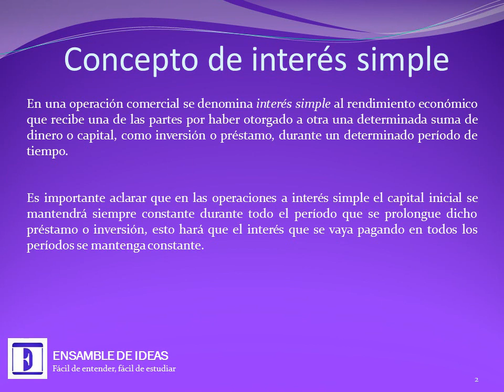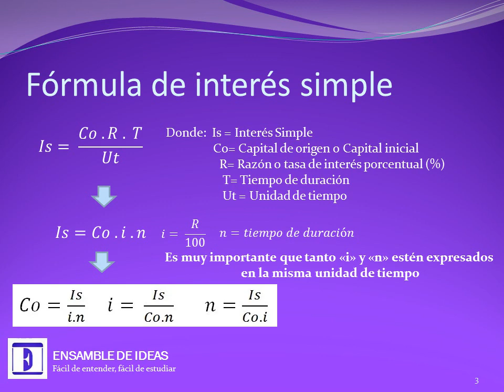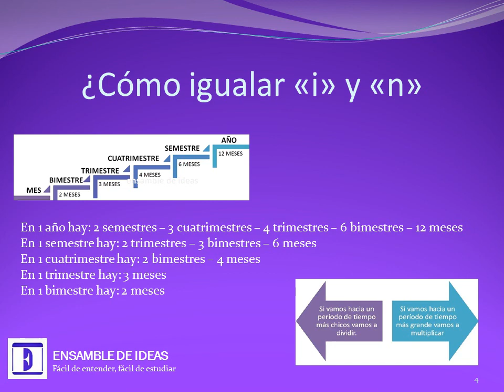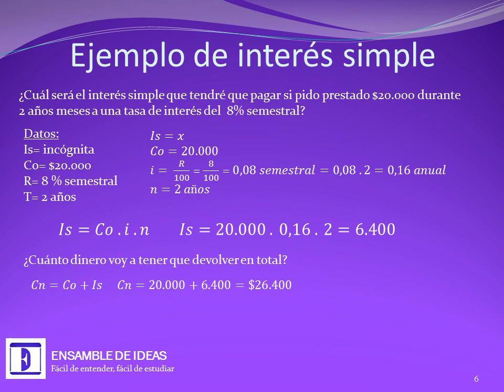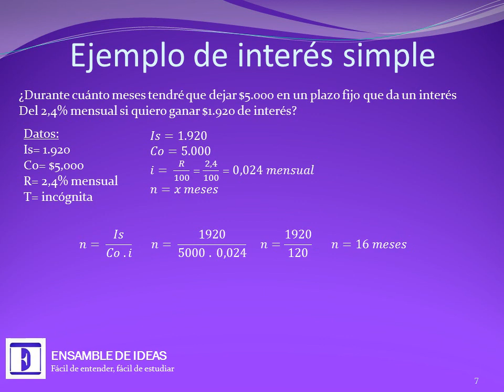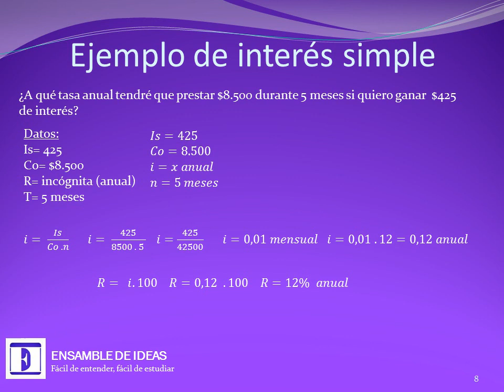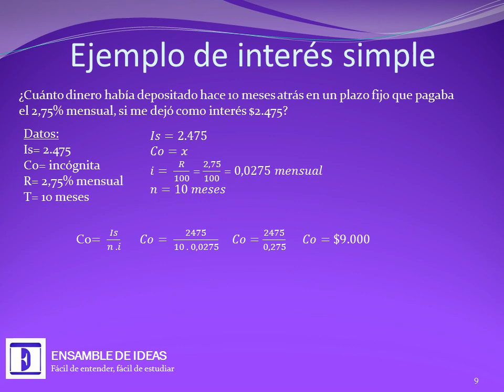INTERÉS SIMPLE - Cómo se calcula PASO A PASO - Fórmula derivadas ** EJEMPLOS RESUELTOS ** 👉 FACIL ✔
Te explicamos PASO A PASO  y de manera sencilla QUE ES y CÓMO SE CALCULA EL INTERÉS SIMPLE. En este vídeo encontraras, definiciones, explicaciones y ejemplos claros paso a paso que te ayudarán a entender el tema, para que te resulte más fácil estudiarlo o aplicarlos a tus tareas o trabajos.

INTERES  SIMPLE

Puedes seguirnos ensambledeideas.com/ en donde encontrarás cientos de artículos educativos de temas como: ciencias naturales, matemáticas, contabilidad, teoría de las organizaciones, curiosidades, entre otros.

2.✍ Darle me gusta al vídeo
3. Deja un comentario

Twiteer: @ideasensamble